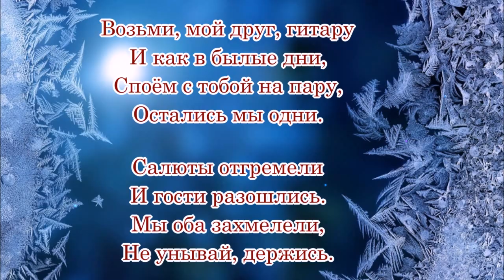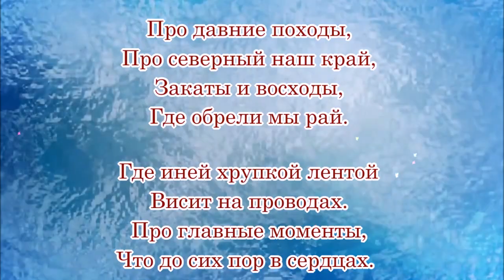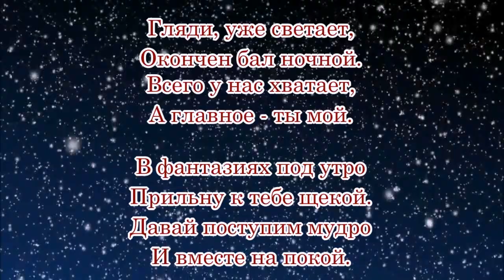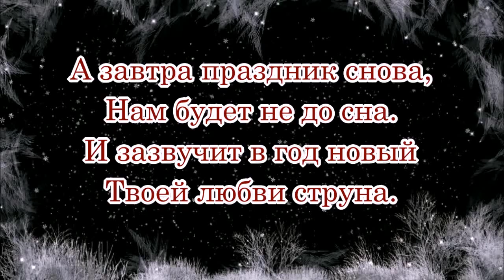Счастливый Новый год - Стихи Лидии Тагановой на фоне чарующей мелодии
Возьми, мой друг, гитару
И как в былые дни,
Споём с тобой на пару,
Остались мы одни.

Салюты отгремели
И гости разошлись.
Мы оба захмелели,
Не унывай, держись.

Пройдись по переборам,
Настраивай лады.
За нашим разговором
Не нужно суеты.

И спой мне песню нежно
Любимую свою,
А я тебе, как прежде
Тихонько подпою.

Про давние походы,
Про северный наш край,
Закаты и восходы,
Где обрели мы рай.

Где иней хрупкой лентой
Висит на проводах.
Про главные моменты,
Что до сих пор в сердцах.

Гляди, уже светает,
Окончен бал ночной.
Всего у нас хватает,
А главное - ты мой.

В фантазиях под утро
Прильну к тебе щекой.
Давай поступим мудро
И вместе на покой.

А завтра праздник снова,
Нам будет не до сна.
И зазвучит в год новый
Твоей любви струна.